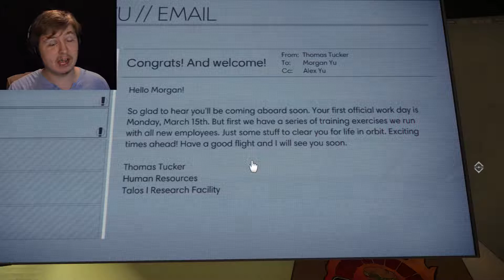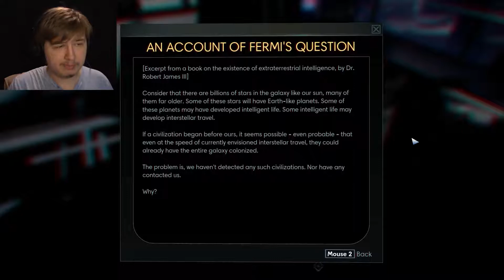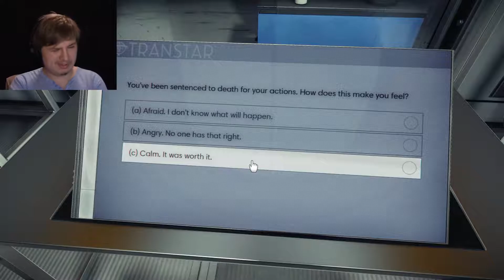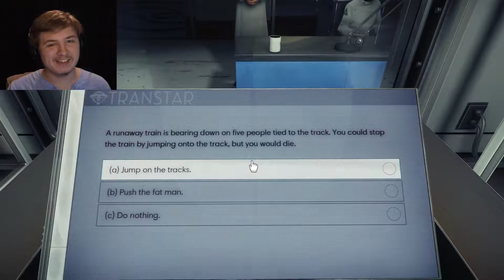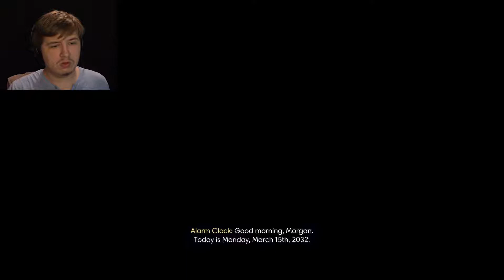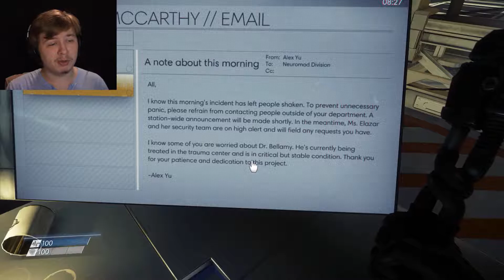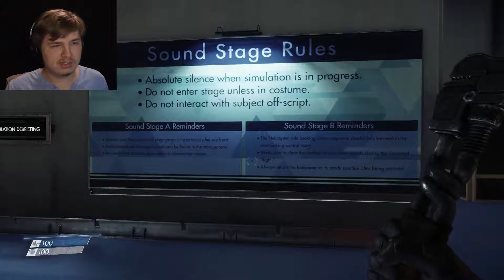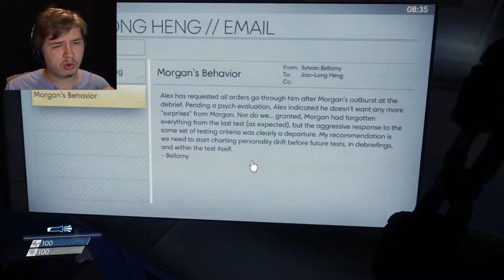Our World is Full of Deceit | Prey - Part 1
Morgan Yu, the character that we play as, is about to get a rude awakening to his normal life in 2032.  A simple test is all it is, nothing could go wrong.  Right?